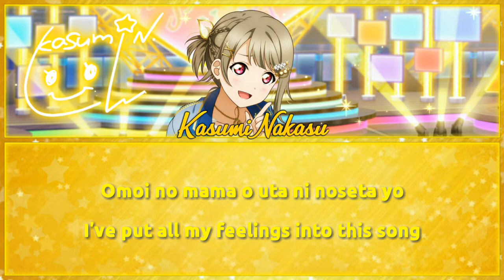Margaret - Kasumi Nakasu [FULL ENG/ROM LYRICS] | Love Live!